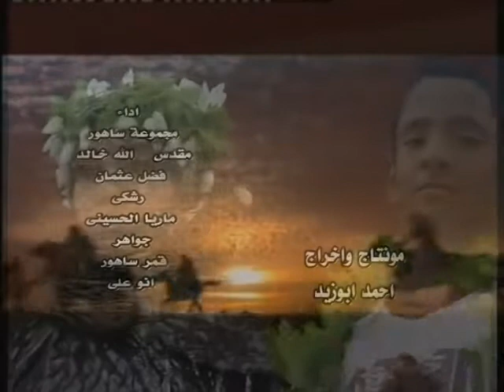مدحة النجاشي ملك الحبشة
"اغاني واغاني" "بابكر ود الجبل" "نادر خضر" "محمود عبد العزيز" "عاصم البنا" "ريماز ميرغني" "عصام محمد نور" "شريف الفحيل" "كرسي الاعتراف" "مكارم بشير" "انصاف فتحي" "طه سليمان" "احمد الصادق" "ريحة البن" "south sudan" music الهيلاهوب تيراب "محمد موسي" "محمد موردي" "اغاني سودانيه" "طلال الساته" "عمر البشير" "رقص سودانيه" سوداني حبشي حبشيه السودان "دراما سودانيه" فضيحه "مقلب سوداني" مقلب "نكات محمد موسي"